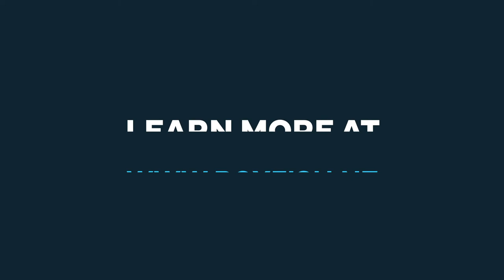Boxfish ROV for exploration, recreation and risk management.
A video introducing the Boxfish ROV and showcasing underwater footage filmed on the cutting-edge remotely operated vehicle. Watch to see more of the Boxfish ROV, the ultimate tool for exploration, recreation and risk management.

🙏 Thanks to Dr Regina Eisert, Top Predators Alliance NZ, and Tahiti Private Expeditions for expedition footage 📹. .